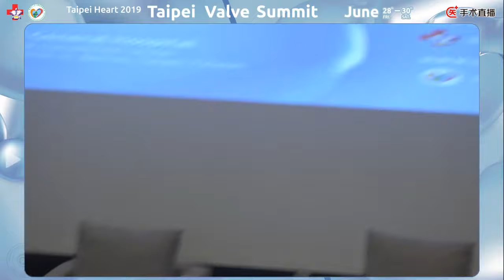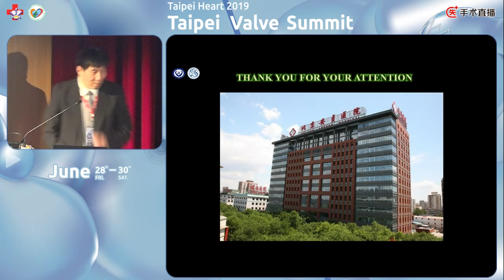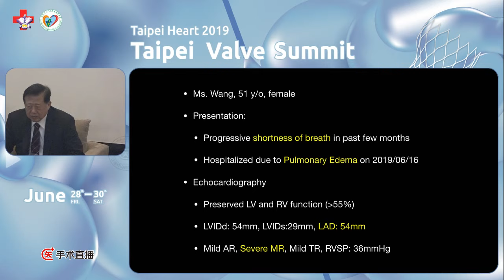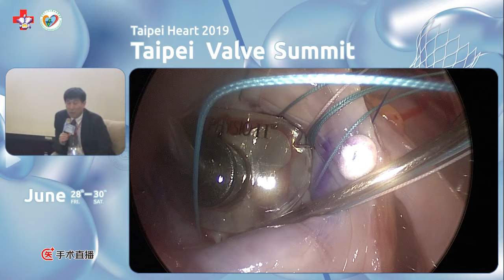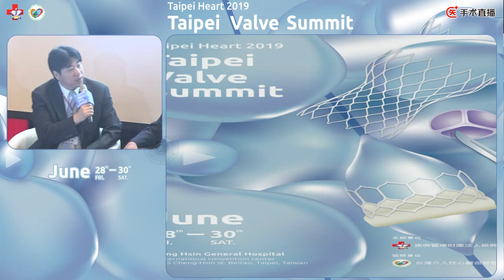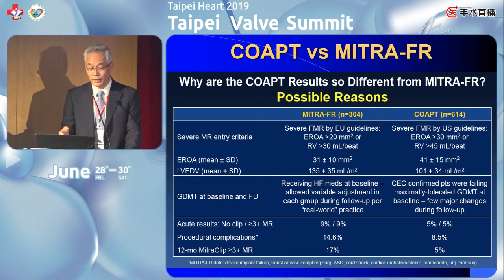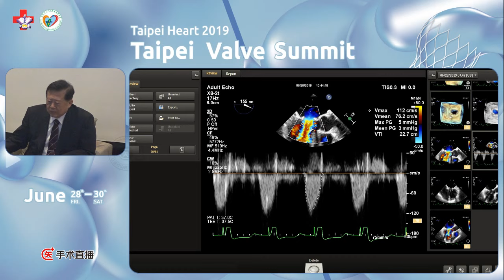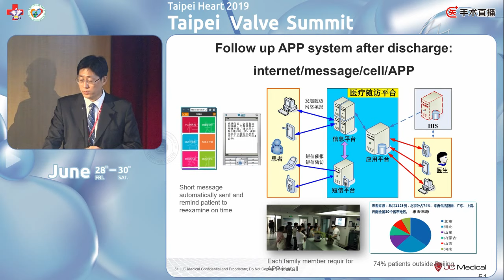Taipei Valve Summit 2019 06 28 AM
08:50-09:00   Welcome and Opening:      Jeng Wei (魏崢)
09:00-12:00   MANAGEMENT OF MITRAL VALVE AND TRICUSPID DISEASE
 Moderators:  Jeng Wei(魏崢)   |   MENG Xu(孟旭)   |   Chung-Yi Change(張忠毅)   |   Kuan-Ming Chiu (邱冠明)
   Shaw-Min Hou(侯紹敏)   |   ZHANG Haibo(張海波)
09:00-09:30 Mitral valve repair in rheumatic heart disease   MENG Xu
09:30-10:10 Live Demo 1 (MV surgery):  live case in open MV surgery  CHGH heart team
10:10-10:40 Transcatheter treatment in tricuspid valve    ZHANG Haibo
10:40-11:10 Surgeon prospective on Mitraclip for functional MR   Jian Ye
11:10-11:20 Live Demo 1 (MV surgery): Post procedure discussion  CHGH heart team
11:20-12:00 A TAVI Valve with Anchor System-J-Valve Design and Challenging Cases       Zhang Haibo